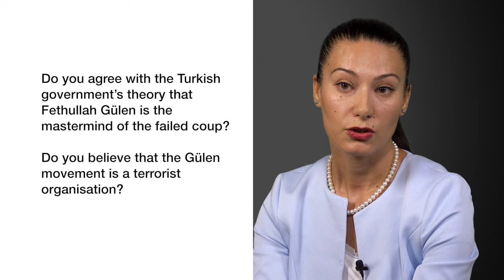Turkish opposition: 'The EU’s weak reaction to the failed coup disappointed all Turks'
The failed coup ended political polarisation in Turkey, as Turks of all political persuasions took to the streets to defend democracy. But Europe’s weak reaction was a big disappointment, especially for democrats, says Kader Sevinç, Representative to the EU of the Republican Party of Turkey (CHP), the country's largest opposition party, affiliated with the PES.

Interviewed by Georgi Gotev, Sevinç also discussed the post-Brexit EU reform and the future of European democracy.

Kader Sevinç is an international relations practitioner, poet and social entrepreneur. She is currently a member of the PES Presidency  (Party of European Socialists and Democrats), founder of the Brussels-based debate club, the Turkish Coffee Briefings, "Smart Democracy & Smart Citizenship" workshops and other initiatives. She is also a member of Brussels Poetry Collective – passa porta.